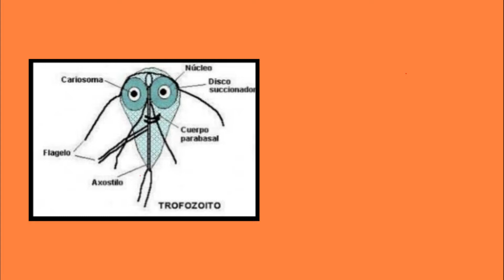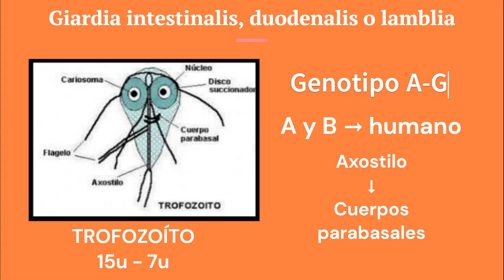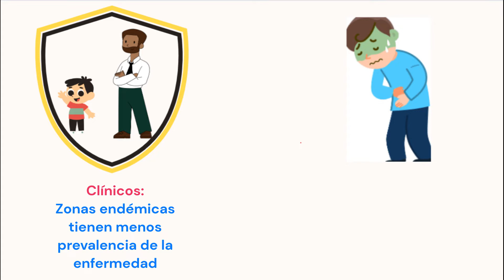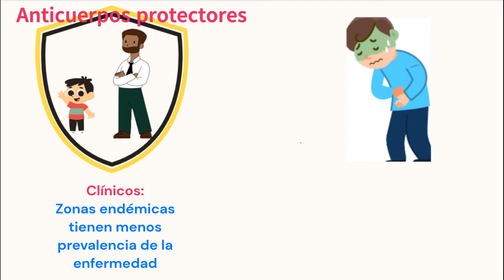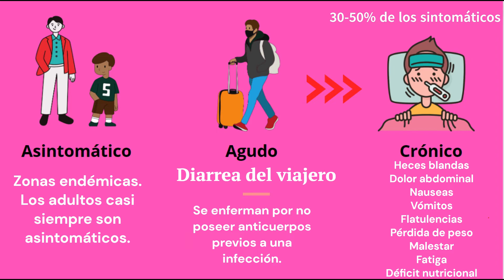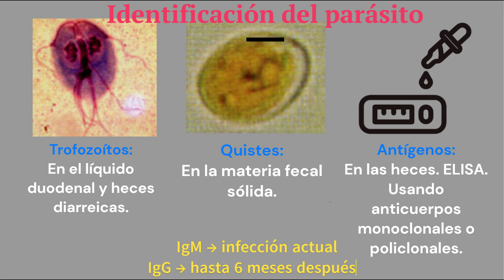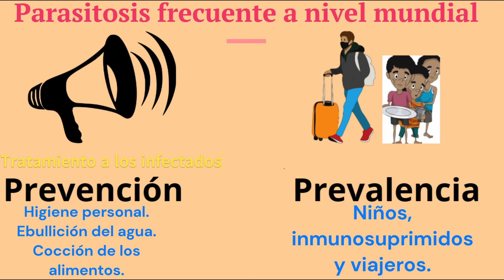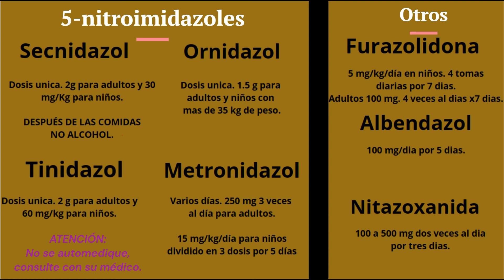Giardiasis - Giardia Lamblia, duodenalis o intestinalis - Resumen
La infección por Giardia lamblia es la causante de la giardiasis, la cual es una enfermedad intestinal que genera diarrea, cólicos, fatiga, eructos, etc. En los niños puede ser causante de desnutrición infantil y anemia; y en los adultos puede causar mala productividad laboral a consecuencia de los síntomas.
CAPÍTULOS
0:00 Introducción
00:25 ¿Qué es la giardiasis? Trofozoítos y quistes
02:31 Ciclo de vida
04:07 Patogenia
05:21 Inmunidad
06:46 Manifestaciones Clínicas
09:55 Complicaciones
10:13 Diagnóstico e identificación del parásito
11:27 Epidemiología y prevención
13:18 Prevalencia y prevención
14:05 Tratamiento
16:32 Fin